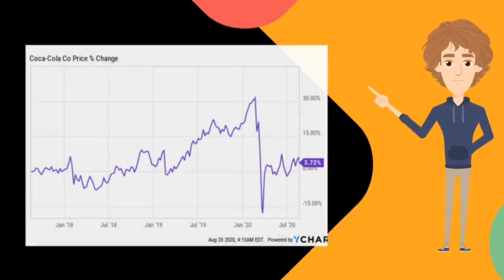Ronaldo vs Coca Cola || Is Ronaldo responsible for this? || The 4billion story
In this video, I have explained the truth behind this story which is on trend and everyone made a judgement highlighting Ronaldo despite he made his preference not to drink coke. Even the company also agreed to have your own opinion. Talking about share market, it's the daily phenomena of going up and down.